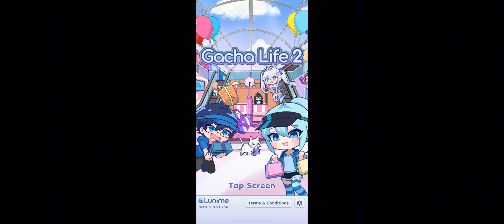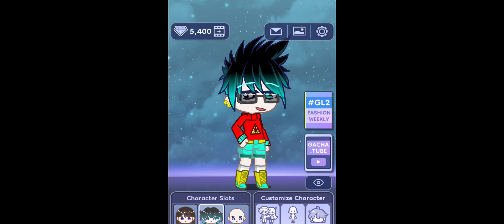An Gacha Life 2 Experience (Thank you! @LuniLuni )